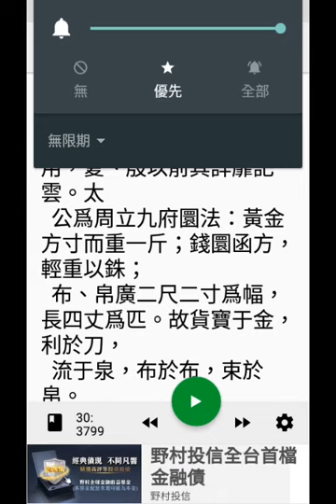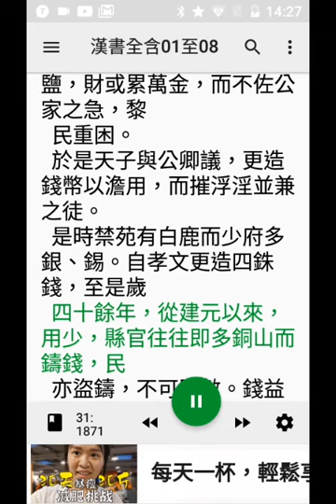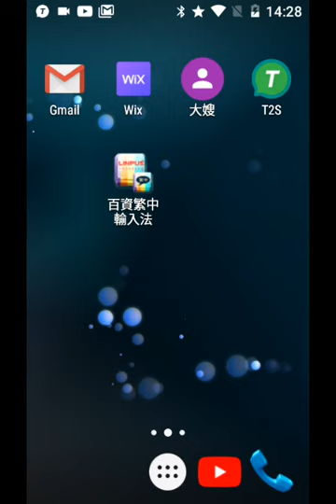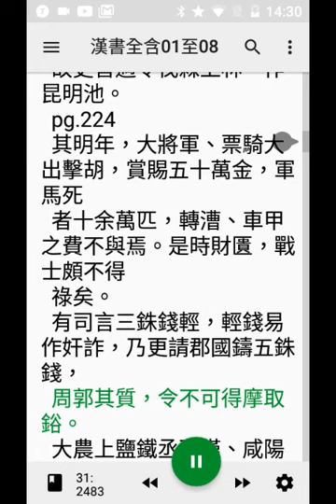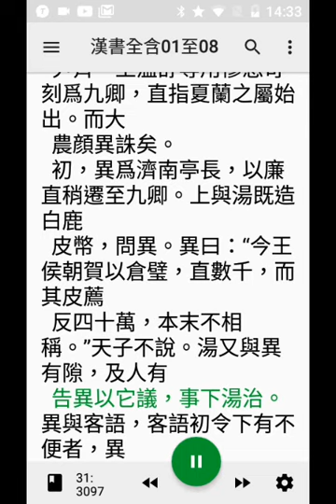02手機程式#T2S讀#漢書b卷24至...，頁219...419(部分破音字讀音有誤請見諒) 20210106_141545